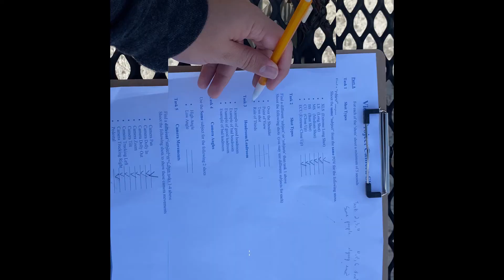Camara Shots by Jose Martinez p4